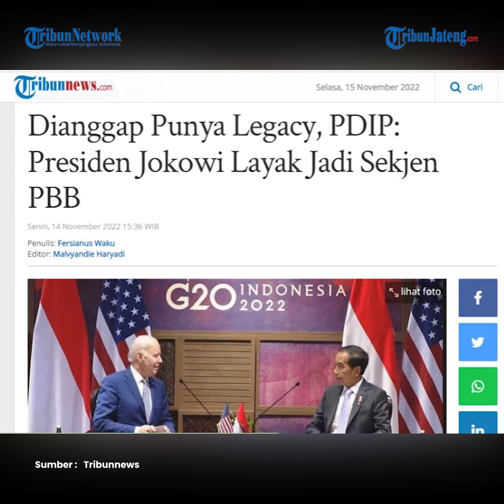Jokowi Dinilai Layak Jadi Sekjen PBB Sehabis Masa Jabatan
Joko Widodo dinilai layak menjadi Sekjen PBB sehabis masa jabatannya sebagai Presiden Republik Indonesia. Hal itu disampaikan oleh Ketua DPP PDI-P Said Abdullah menanggapi pernyataan Jokowi yang sebelumnya mengatakan bakal aktif di sektor lingkungan hidup usai lengser dari jabatannya saat ini.